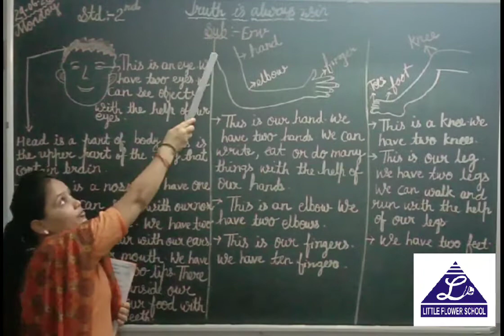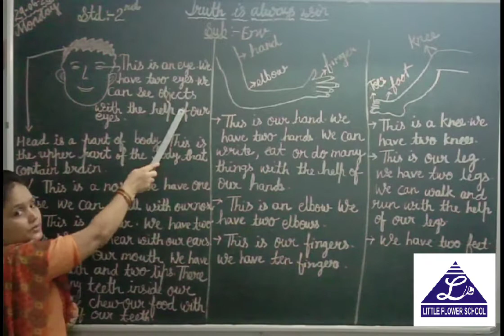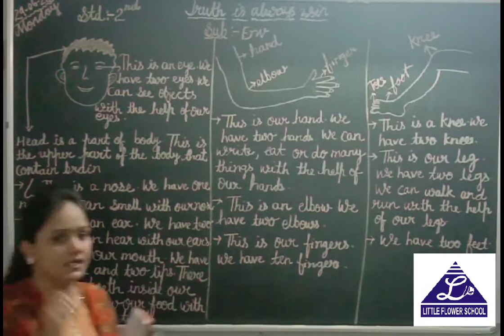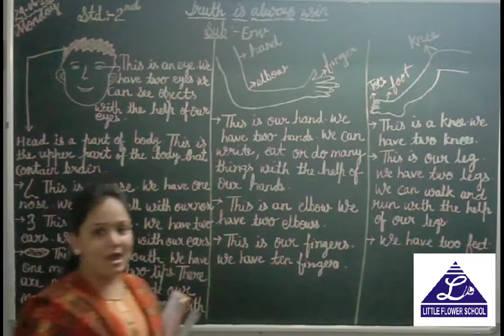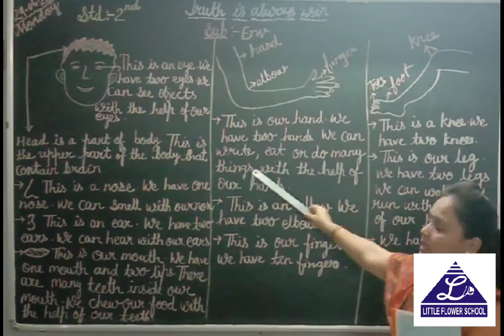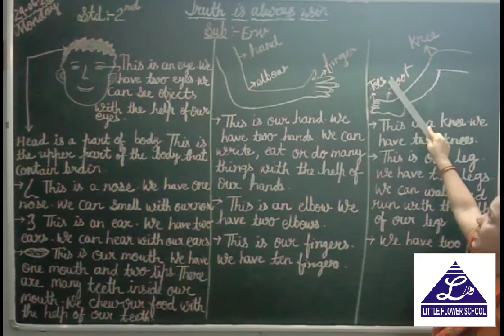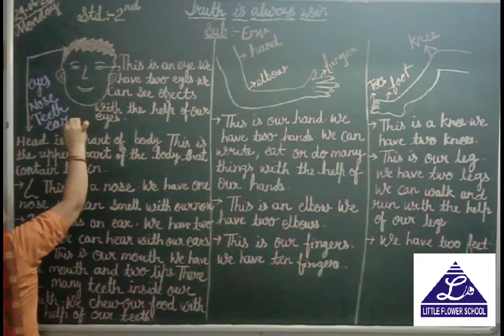E.M Std 2nd Env. 29-6-2020 | LFS Surat